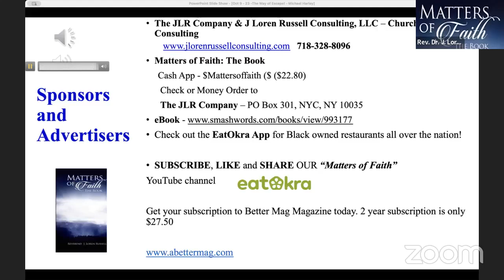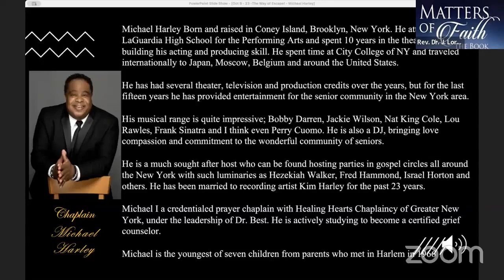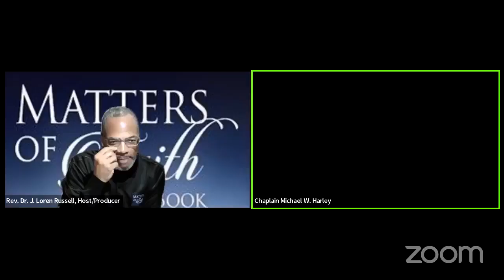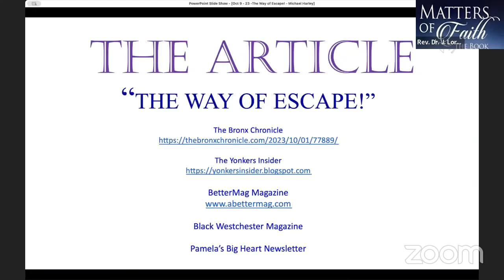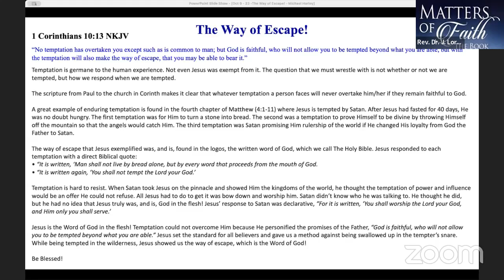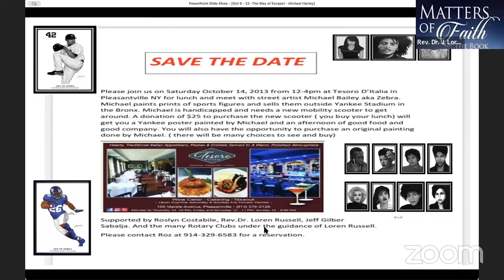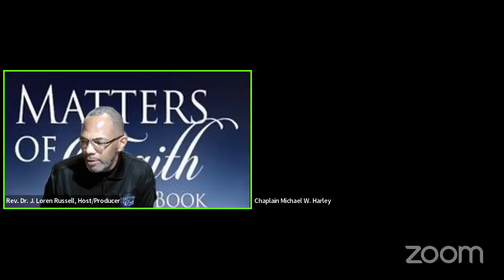Matters of Faith: The Radio Show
Tonight's topic is "The Way of Escape!”

Our guest tonight is Chaplain Michael Harley.

My question tonight is, “In what ways can we effectively respond when confronted by temptation?”